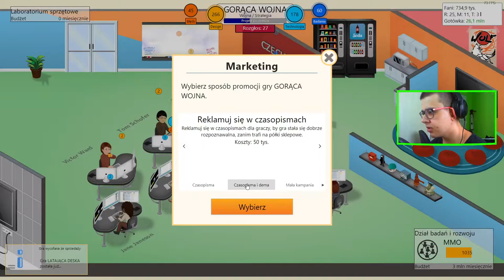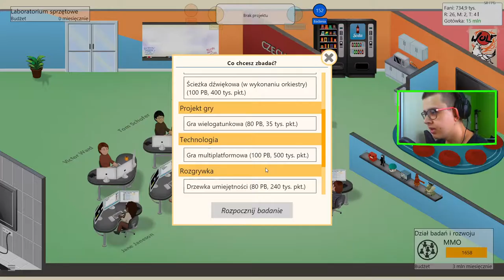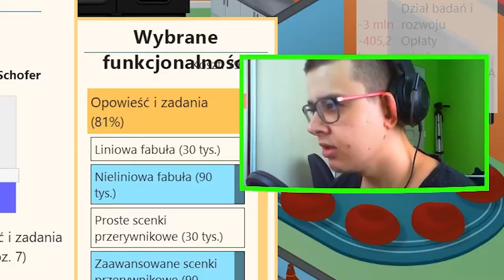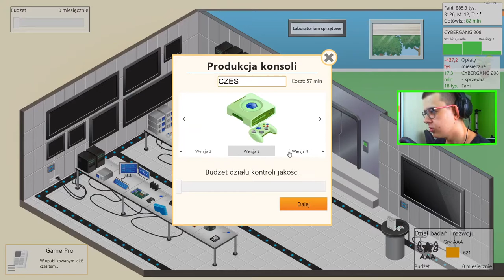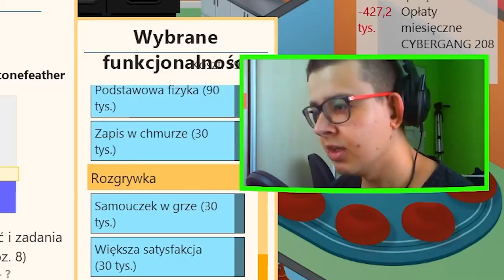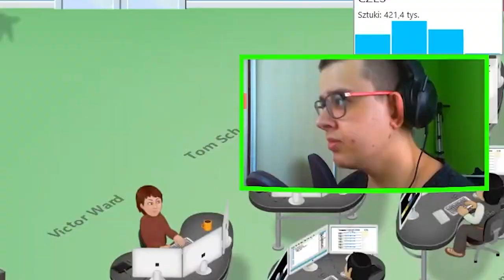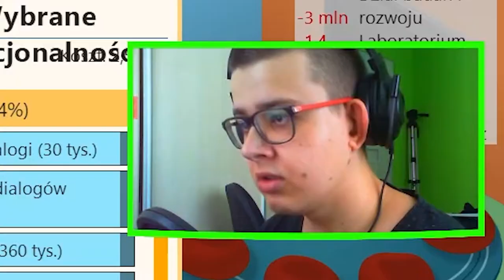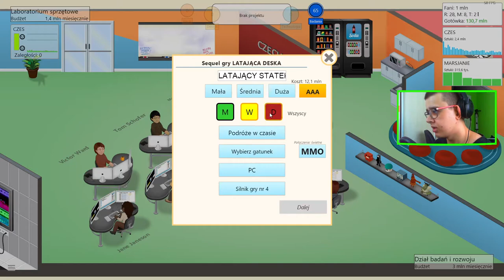GAME DEV TYCOON 11 : GRA KTÓRA ZAROBIŁA 110 M$